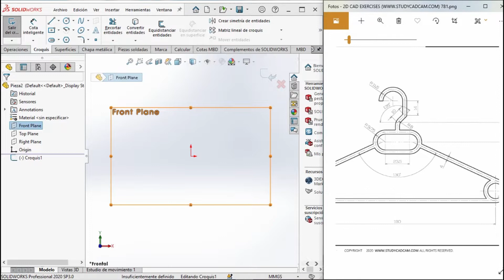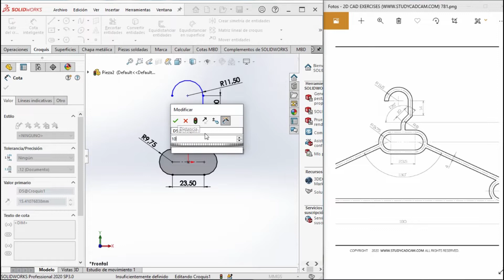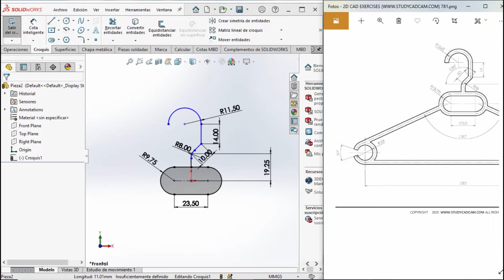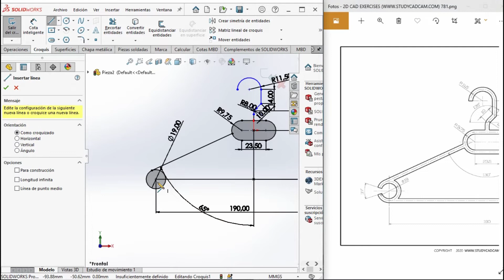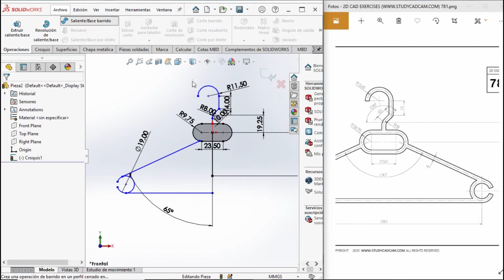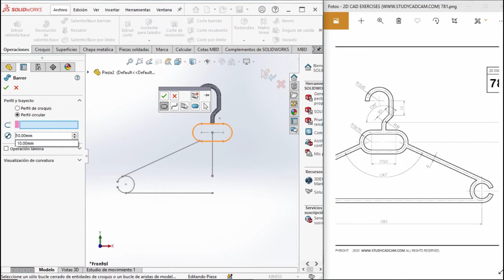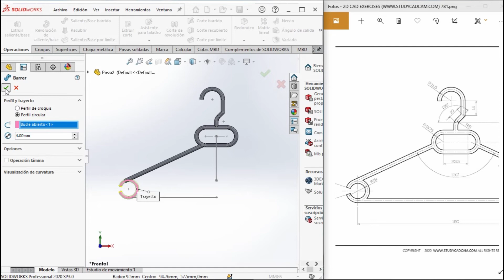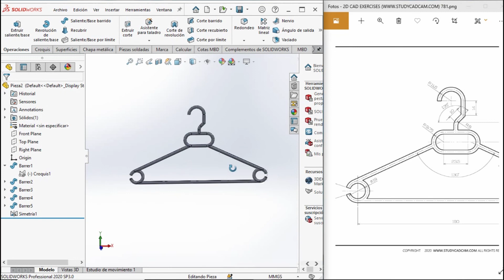🔩Tutorial básico de SolidWorks. Como realizar un Armador / 3d software CAD.🔩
Como aprender a diseñar en SolidWorks. Paso a paso diseñado especialmente a personas que recién empiezan en el modelado 3d (mecánico)